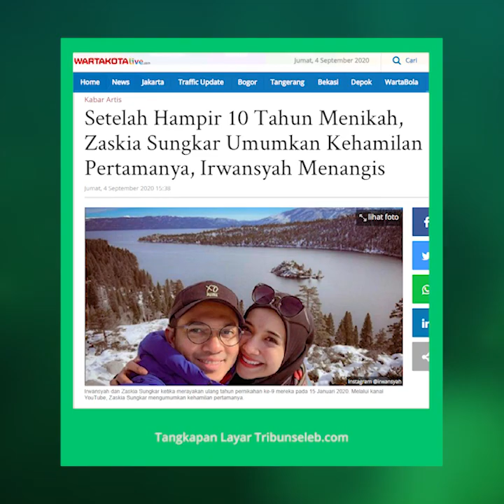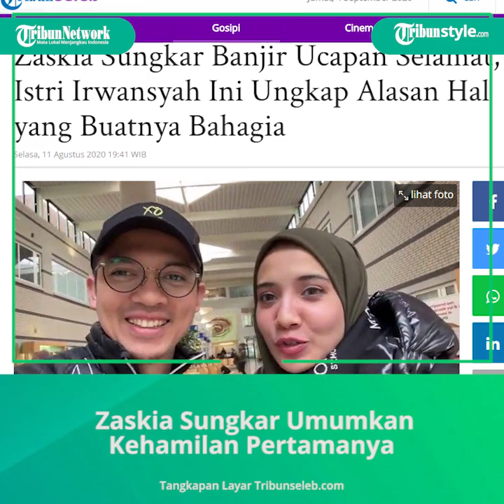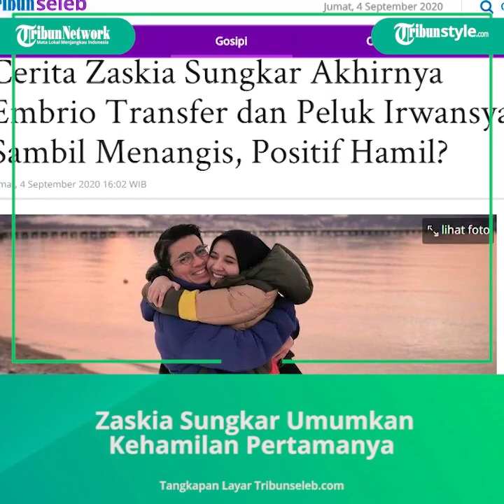Irwansyah Menangis, Zaskia Sungkar Umumkan Kehamilan Pertamanya setelah Hampir 10 Tahun Menikah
TRIBUN-VIDEO.COM - Ada keajaiban yang membuat Irwansyah merasakan bahagia luar biasa ketika sedang menghadapi beberapa kasus hukum.

Irwansyah bahagia luar biasa ketika Zaskia Sungkar diketahui sedang hamil.

Kebahagiaan Irwansyah tersebut bahkan sampai membuatnya menangis ketika program kehamilan yang dijalani Zaskia Sungkar membuahkan hasil.

Tangisan Irwansyah dan Zaskia Sungkar itu terlihat setelah mereka mengunggah video di kanal YouTube The Sungkar Family.

Video ketika Zaskia Sungkar mengumumkan kehamilannya melalui program bayi tabung itu diunggah Kamis (3/9/2020) malam.

Irwansyah dan Zaskia Sungkar menceritakan pengalaman mereka menjalani program bayi tabung.

"Ada bad news karena dokter bilang Kia (sapaan Zaskia Sungkar) melihat ada polip dari pemeriksaan USG transvaginal," kata Zaskia Sungkar.

Lantaran ada polip yang membuat embrio panas dan tidak bagus itu, Zaskia Sungkar disebut tidak bisa hamil.

Sesuai anjuran dokter, Zaskia Sungkar harus menjalani operasi untuk menghilangkan polip yang ada dalam rahimnya.

Operasi mengambil dan membuang polip itu dilakukan Zaskia Sungkar pada 29 April 2020. Setelah polip diambil, Zaskia Sungkar tidak bisa langsung hamil.

Namun Zaskia Sungkar dan Irwansyah percaya akan keajaiban Tuhan meski dari 10 embrio hanya bertahan satu embrio saja.

Kenyataannya, ada empat embrio yang benar-benar bertahan. "Aku sama Irwansyah sudah nangis dan bersyukur banget," ujar Zaskia Sungkar.

Namun, dari empat embrio yang bertahan tadi, Zaskia Sungkar dan Irwansyah mendapatkan kabar bahwa hanya cuma satu yang bertahan.

"Cuma satu embrio yang layak untuk ditransfer," kata Zaskia Sungkar yang sudah delapan tahun menikah bersama Irwansyah ini.

Zaskia Sungkar dan Irwansyah menikah di Jakarta pada 15 Januari 2011.

Artikel ini telah tayang di Wartakotalive dengan judul Setelah Hampir 10 Tahun Menikah, Zaskia Sungkar Umumkan Kehamilan Pertamanya, Irwansyah Menangis,